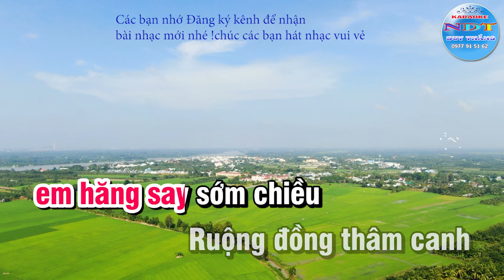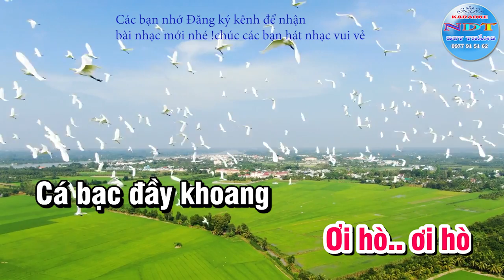Tình Ta Biển Bạc Đồng Xanh Karaoke Tone Nữ | New Duy Thắng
Tên bài hát : Tình ta biển bạc đồng xanh
Sáng tác : Hoàng Sông Hương